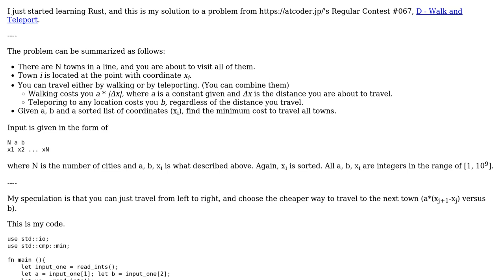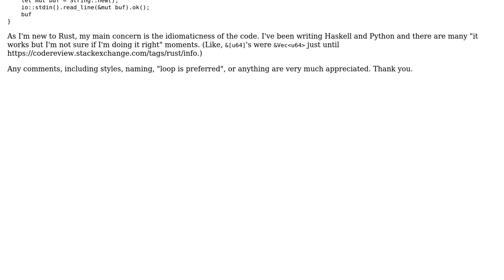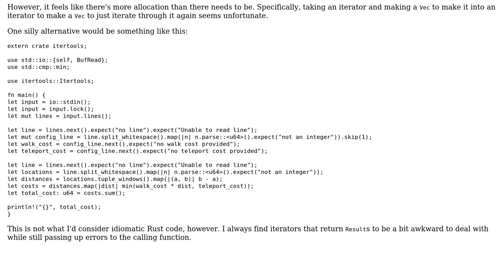Code Review: ARC 067 - read ints and find the best choices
With thanks & praise to God, and with thanks to the many people who have made this project possible! You are responsible for your own actions.